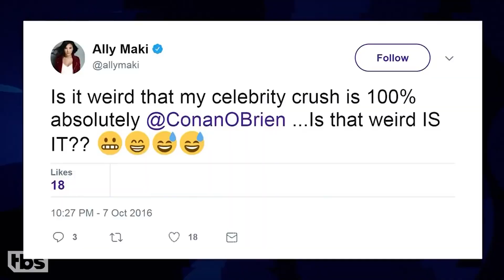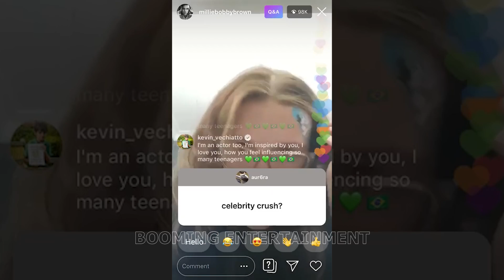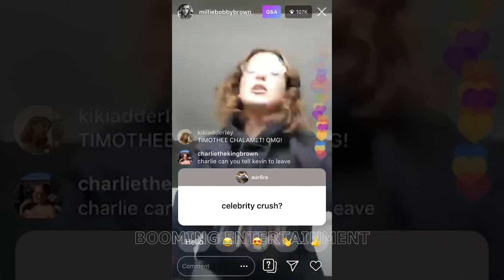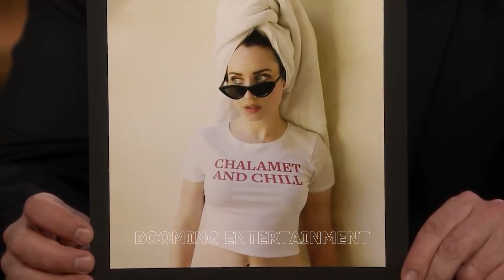Moments When Celebrities Thirst Over Each Other On Late Night Show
Moments When Celebrities Thirst Over Each Other On Late Night Show. In this video, we gathered some of the best moments when famous celebrities flirt or thirst over each other on late night comedy show. We post Top BOOMING videos weekly that you really should not miss!